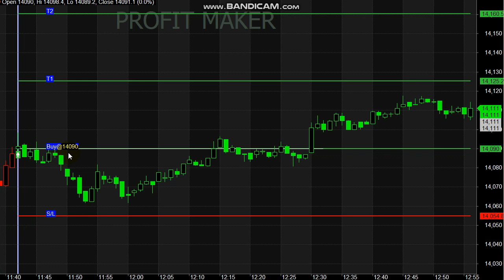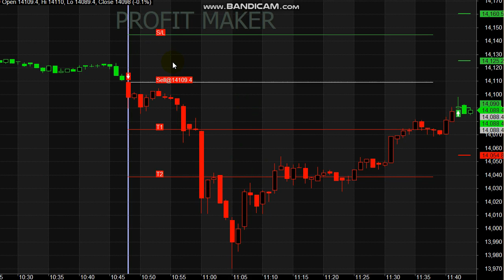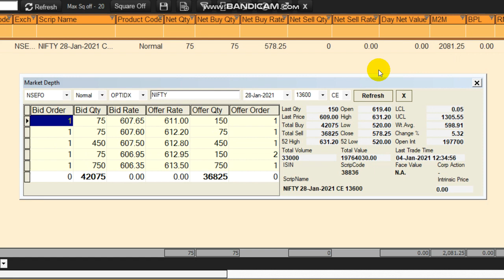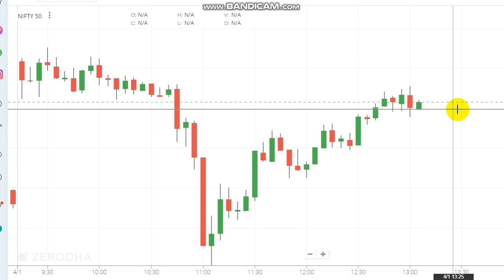Nifty 2000Rs Profit Trading | Nifty Intraday Trading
Nifty 2000Rs Profit Trading...

For Nifty Signals Whats-app - 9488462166

Queries Covered :
1.What does mean Nifty?
2. Can I buy Nifty 50?
3. Can I buy Nifty in intraday?
4. How can I buy Nifty future?
5. How can I sell Nifty intraday?

Yes, it is possible to trade nifty or stock options intraday. Many traders do it by opening a position at the start of the day and closing it at the end of market hours.

Read books.